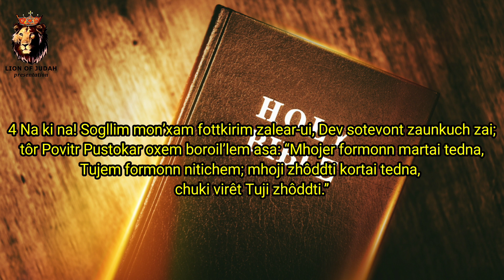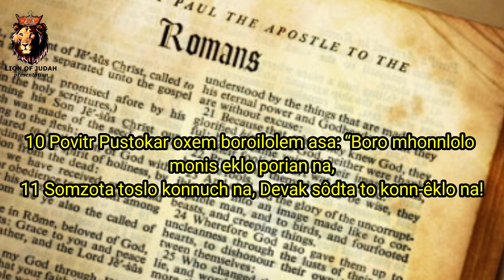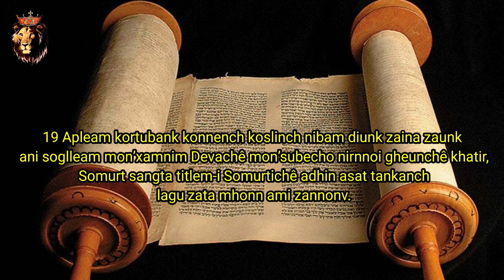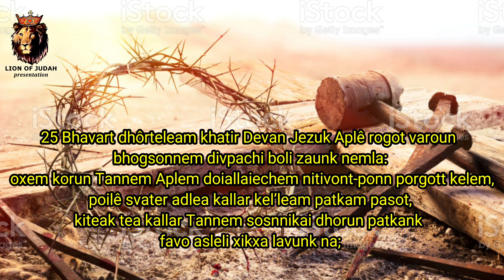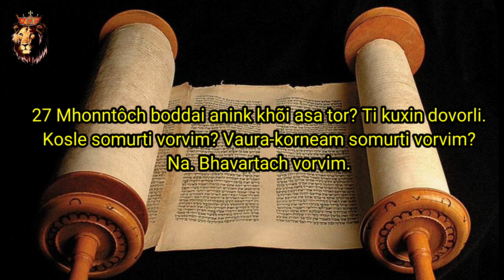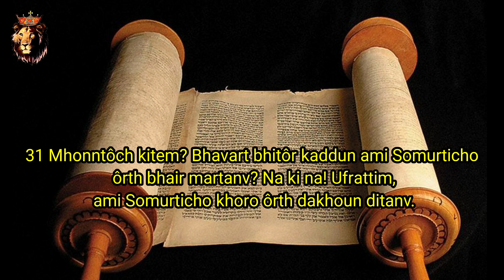Romkaranchi Chit- Tisro Avesor ||Book of Romans-Chapter 3|| Konkani Audio Bible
This Audio Bible was made by Bible Society of India to reach put to those who can't read, whose eyesight is not good to read etc.
faith Comes by hearing and hearing the Word God.